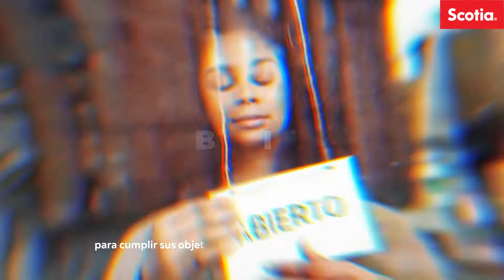Demostremos la pasión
En Scotiabank creemos que todo es posible cuando hay PASIÓN. Porque no importa la cancha donde juguemos, cuando hay pasión podemos lograr todo lo que nos proponemos.

Es momento de demostrar la pasión de ser ticos, ¡por nosotros!, ¡por La Sele!, ¡por Costa Rica!